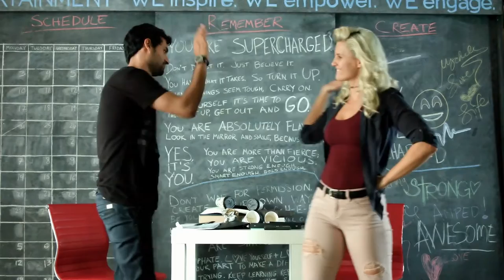Welcome to the World's Most Energetic Wake Up Show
Introducing The Kwanza Jones SUPERCHARGED® Wake Up. Your charismatic host, Kwanza Jones, will wake you up with more energy, accountability and action to start your day. Get ready for challenges, inspiring stories, motivation, and a whole lot of SUPERCHARGED energy!